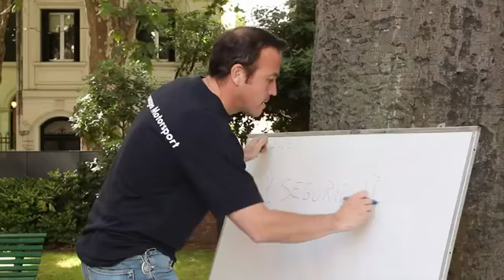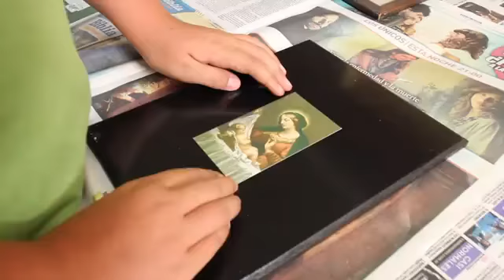Opus Dei MULTIMEDIA Clubes Juveniles en Buenos Aires